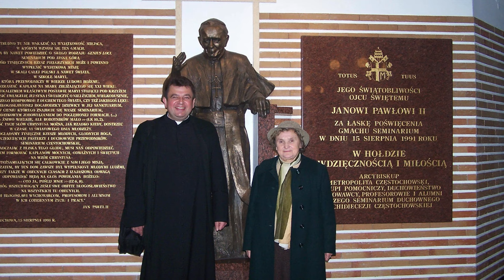Wspomnienia o ks. Krzysztofie Jeziorowskim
Wykorzystano utwór zespołu TGD - Jego Miłość.
Prezentowane materiały pochodzą z archiwum Parafii pw. św. Andrzeja Ap. w Wąsoszu Górnym i p. Dariusza Kotasińskiego.